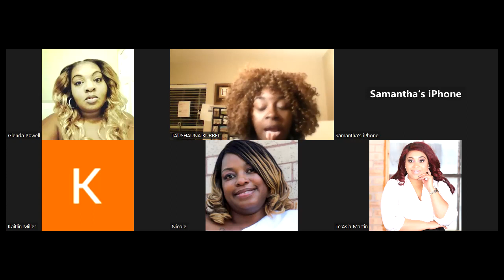FIRST FRUIT PRAYER CALL: DAY 17 BLINDED BY BETTER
GET READY FOR THE OVERTAKING OF OVERFLOW BLESSINGS!

BUT FIRST...SHIFT YOUR MIND FROM BEING SATISFIED WITH "BETTER", GOD WANTS YOU BLESSED!

TODAY'S PRAYER CALL WE DISCUSS WHAT IT LOOKS LIKE TO BE BLINDED BY BETTER AND WE PRAY THAT GOD POSITIONS US FOR HIS BLESSINGS!